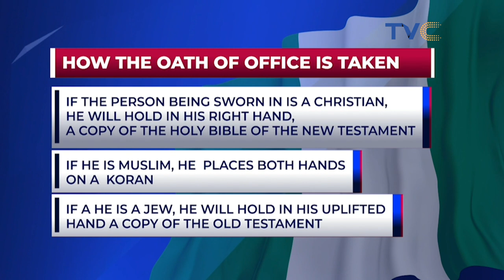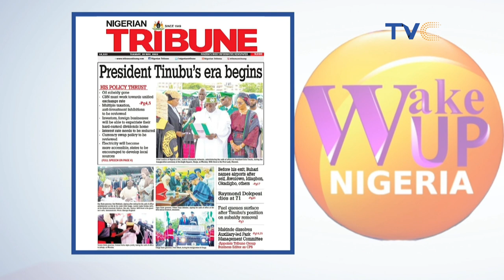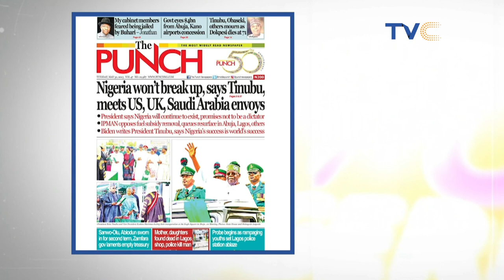Wake Up Nigeria Is An Interesting Mix Of Art, Fun, and Trendy News.!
Wake Up Nigeria May 30th, 2023 [FULL VIDEO]